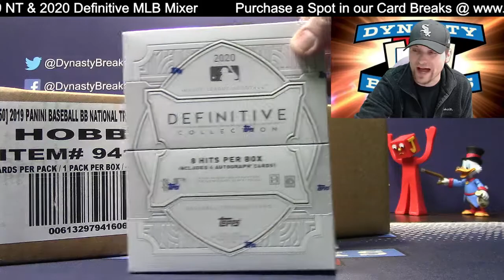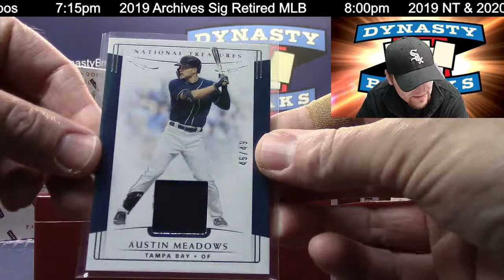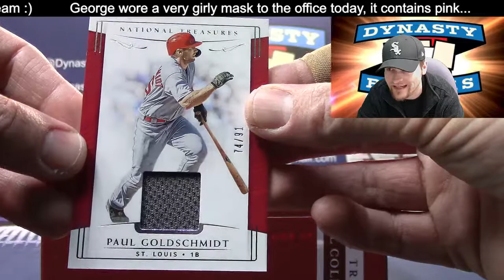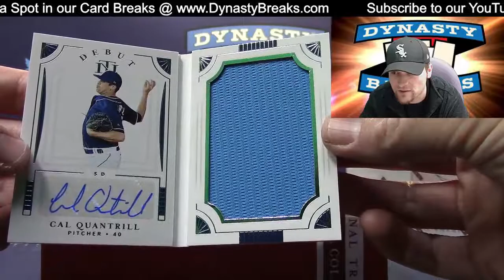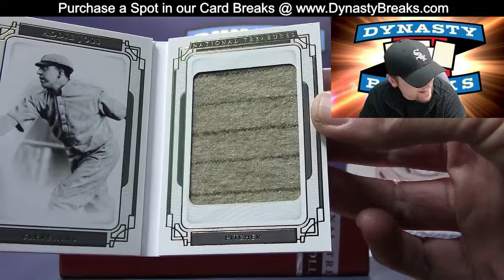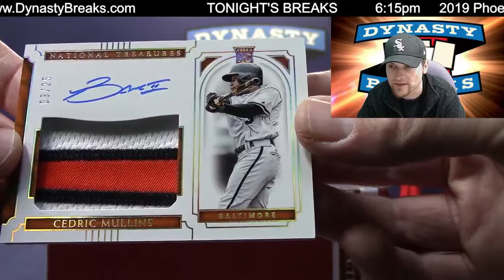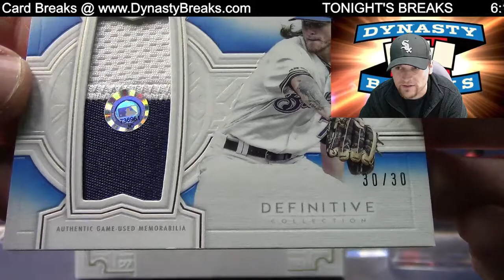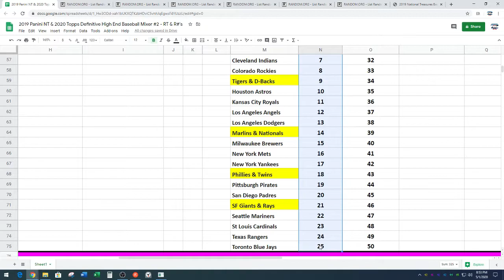2020 Definitive 2019 National Treasures Baseball Card 5 Box Case Break #2 Sports Cards